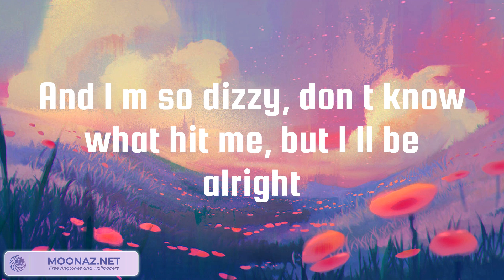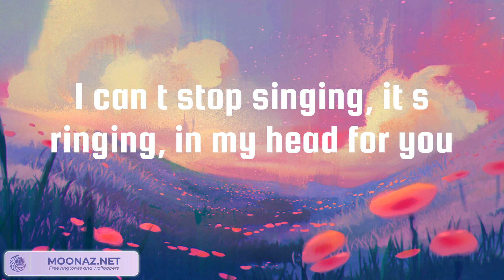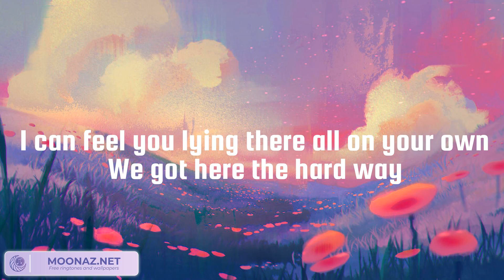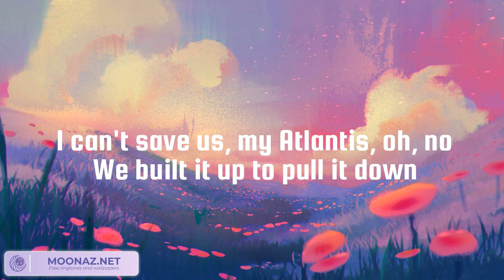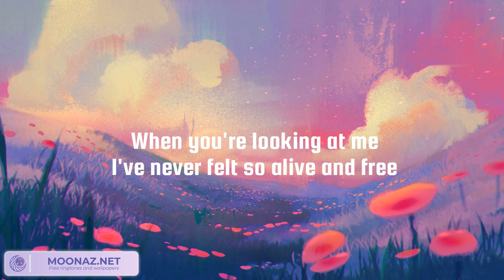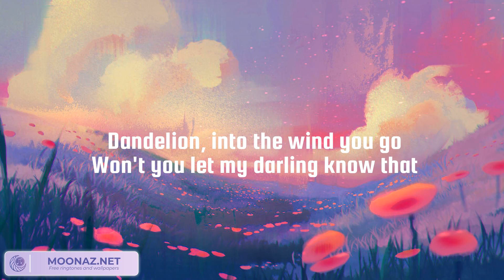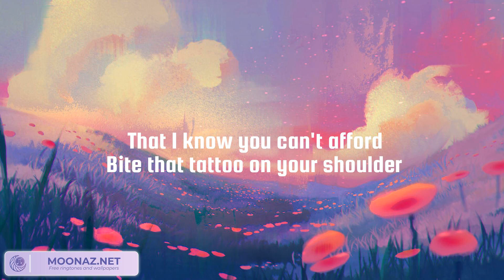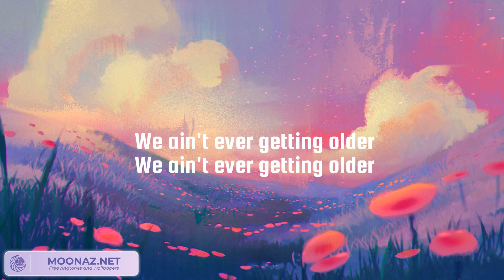All of Me, Atlantis, Dandelions - John Legend, Seafret